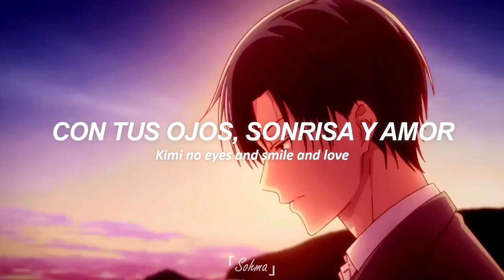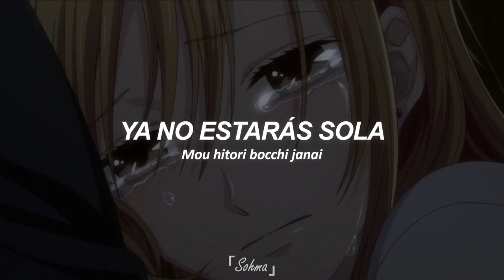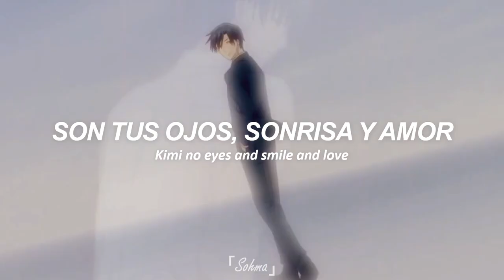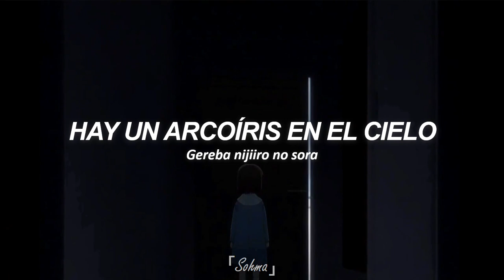【Niji to Kite】Fruits Basket: Prelude (Sub Español&Romaji+AMV)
La canción de la película Fruits Basket: Prelude
Ending de Fruits Basket Prelude
虹とカイト · Ohashi Trio
Rainbow and Kite